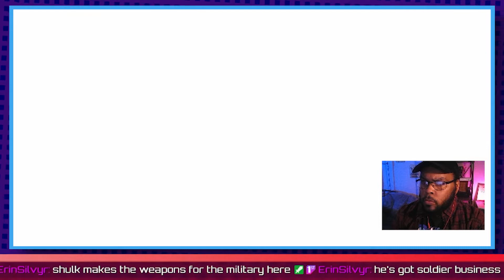It's Reyn Time | Xenoblade Chronicles: Definitive Edition (Blind Playthrough) Part 1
The world was nothing but endless ocean until two titans, the Bionis and the Mechonis, came into existence and battled each other until only their frozen corpses remained. In the eons following their battle, they became the home of multiple forms of life.

Enter Dickson, Dunban and Mumkhar fighting a Mechon army. Mumkhar deserts, and in the process of defeating the Mechon the Monado paralyses Dunban's right arm.

One year later, Shulk studies the Monado in Colony 9, where Dunban and Fiora live.

Edited by: FleshMayFail

Xenoblade Chronicles is an open world action role-playing game developed by Monolith Soft and published by Nintendo for the Wii. Initially released in Japan in 2010, it was later released in the PAL regions in 2011 and then in North America in 2012. A port for the New Nintendo 3DS was released in 2015, and a remake for the Nintendo Switch was released in May 2020. Xenoblade Chronicles is the first entry in the Xenoblade Chronicles series, a subseries which forms part of the larger Xeno metaseries. Although no direct narrative connections exist to previous Xeno games, it incorporates aesthetic and narrative elements from both fantasy and science fiction. The game features navigation through an open world split into zones, side-quests tied to party members' affinity, and a real-time action-based battle system which incorporates the main character's ability to see brief glimpses of the future.
The script was worked on by Takahashi, anime writer Yuichiro Takeda, and Nintendo writer Yurie Hattori. The music was handled by six different composers, including first-timer and lead composer Manami Kiyota and industry veterans Yoko Shimomura and Yasunori Mitsuda, with the latter writing the ending theme.
Xenoblade Chronicles takes place on the frozen bodies of two warring titans, the Bionis and the Mechonis. The people of Bionis, including the human-like Homs, are in a perpetual war with the Mechon machine race of Mechonis. Key to the Homs' efforts in fighting against the Mechon army is the Monado, a sword that is said to have been wielded by the Bionis. During an attack on his colony, the main protagonist Shulk discovers his ability to wield the Monado and sets out on a quest for revenge with his best friend, Reyn, with others joining in as the game progresses.